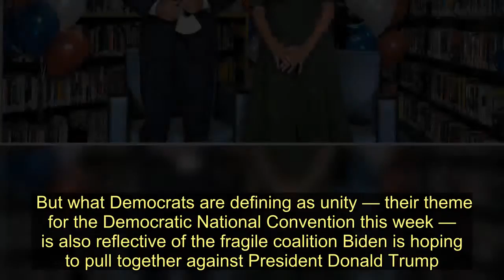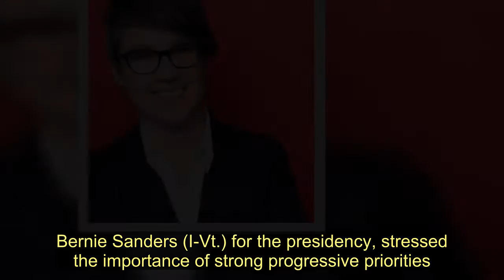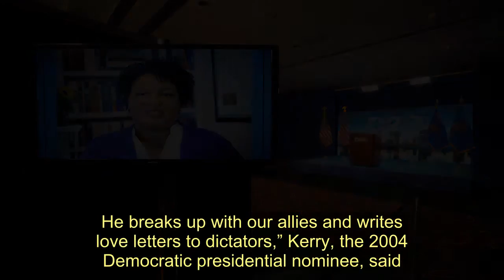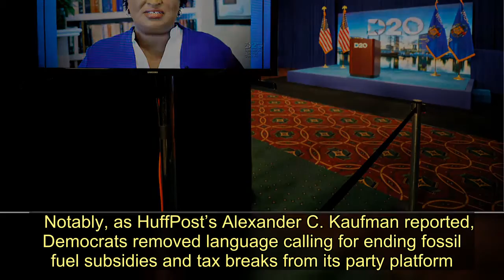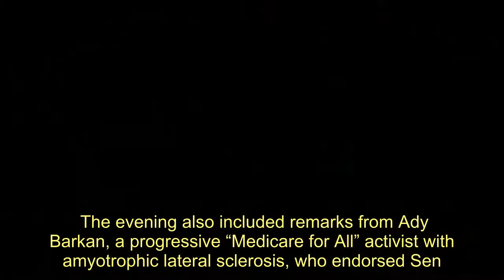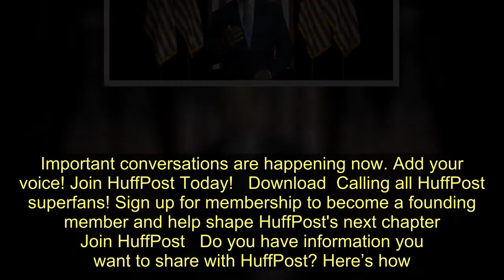Democrats Make The Case That Biden Can Be All Things To All People - Today News